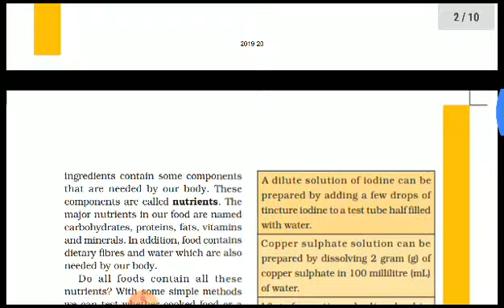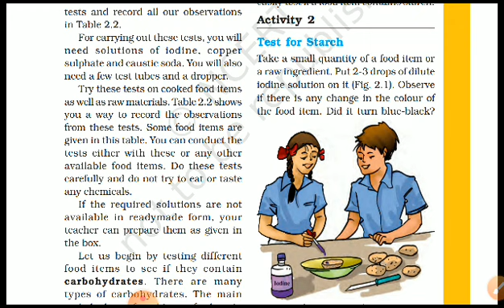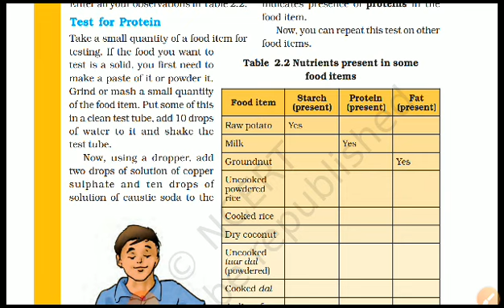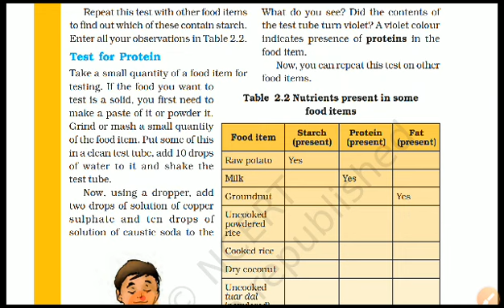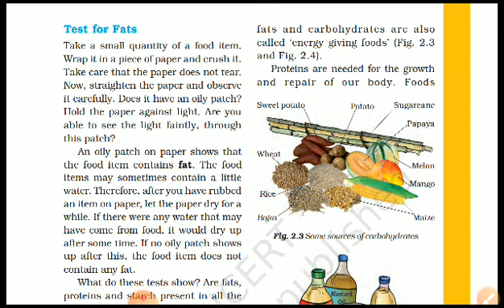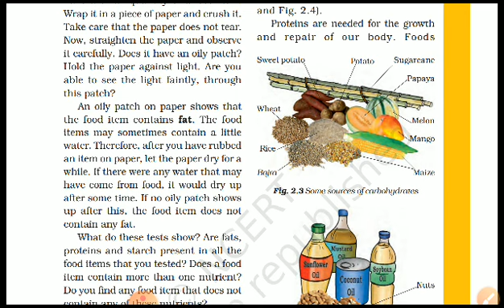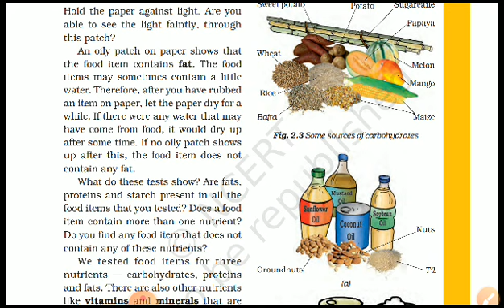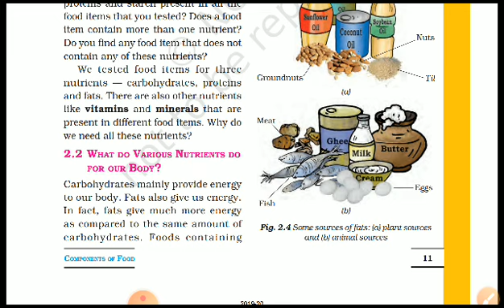Chemical test of Nutrients in food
Test for nutrients in food items by Piyush Mishra